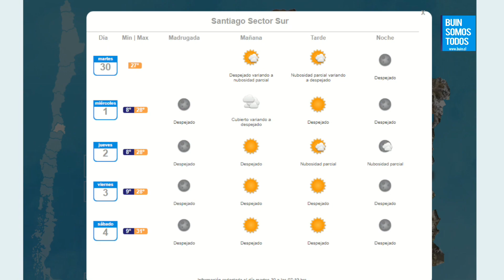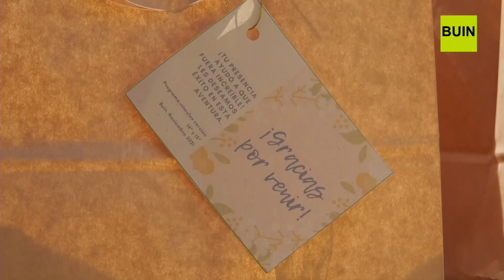Noticias Buin Somos Todos - 30 de Noviembre 2021